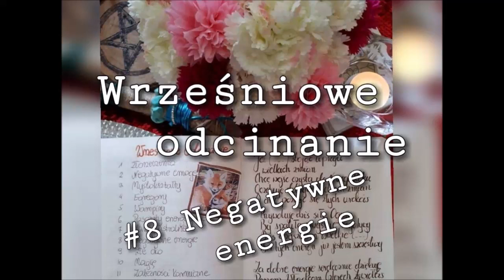🍉 8.Negatywne energie * Odcinamy negatywne energie🍉 11.09.2019